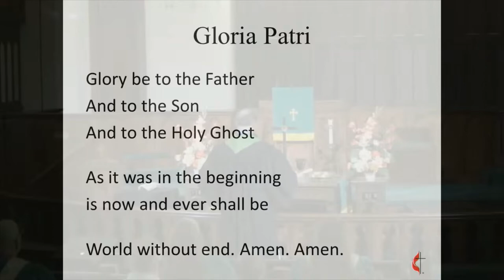Christians Forgive - Sunday, October 2, 2022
Preached at Sheridan First United Methodist Church on Sunday, October 2, 2022